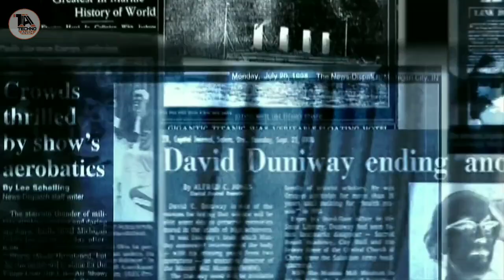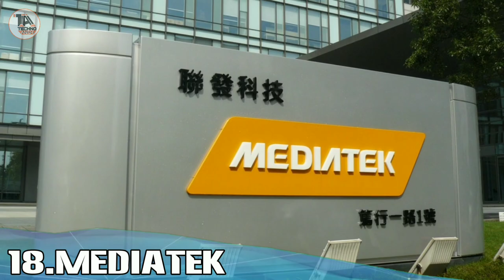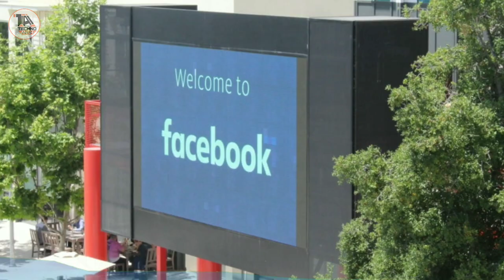Top 30 Multinational Companies And Their CEOs - 2020 || Metawisest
Hey ! Guys Welcome to the channel with the fresh new video. This video is all about the Multinational Companies and their respective CEOs. As you know that top brand companies like google , Facebook , apple , Microsoft etc has large Numbers of production , employee , engineers , workers and yes Revenue also , so the management of all these things are so necessary that's why Board of director of particular company makes the Cheif executive officer (CEO) for the better development of their company. So guys in this video you will know about top 30 Multinational Companies and their respective CEOs, So watch this video till end.

1. Mic
2. Editing software
3. Laptop :- I use built PC
4. Smartphone :- N/A